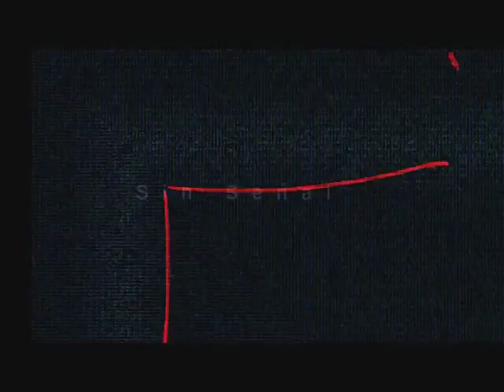Sin Seńal - Noisense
Noisense jest to kolejny projekt sin seńal, który powstał tak jak wszystkie inne ''kompozycje'' w oparciu o poszukiwanie, babranie się w esensji barw przed ich powstaniem.
W tym też akcie twórczym,  na ostateczny charakter tego "tworu" mają wpływ takie elementy jak:
miejsce, czas i nade wszystko nastrój emocjonalny współtwórców.